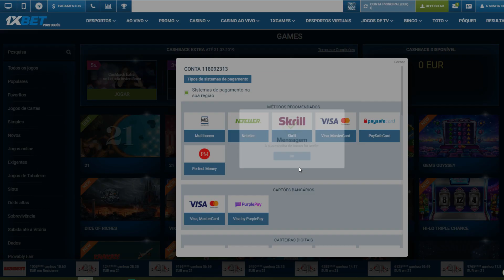A SORTE AINDA ME ASSISTE?! - ABERTURA DE PACKZOES!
One love people !